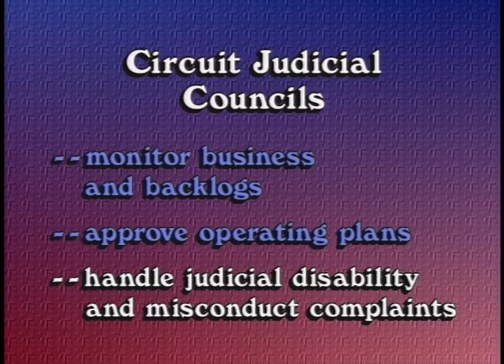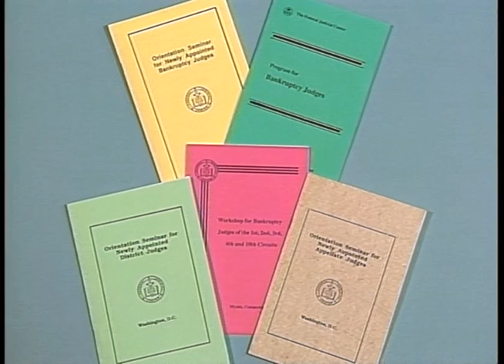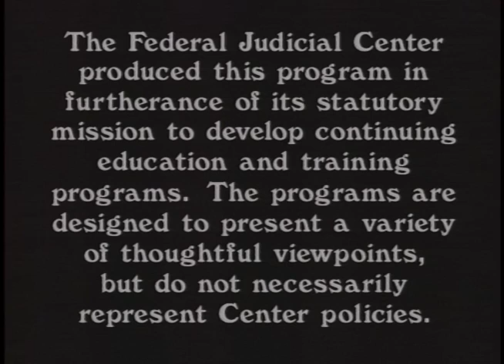A Word of Welcome to the Federal Judicial System (magistrate judges)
Federal Judicial Center. A Word of Welcome to the Federal Judicial System (magistrate judges). In this program, Judge Rya W. Zobel, director of the Federal Judicial Center, welcomes new magistrate judges to the federal judiciary. The program discusses assistance available from the Center and the Administrative Office of the U.S. Courts and explains the role of national and local agencies and other entities responsible for various aspects of federal court administration. For use in the orientation of magistrate judges.